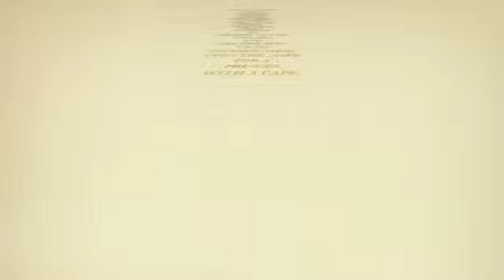Ribbons & Bows Final.m4v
This little "Ribbons & Bows" bed time story was the last play of our day, on the same day we made "The Cardigan Collection" and "Poppy Cock".  We were all a bit weary at the end of the day, so how serendipitous that it happened in the bunk room!  We had never EVER pushed the movie button on a point & shoot camera before, nor made any sort of movie and edited it.  This one was the most complicated one of the three, for me, as I pushed myself to explore animation and sound to the limits of imovie.  What an adventure, and what a sigh to realize, it is here, finished and sharing with the world.  Somehow, the simplicity of our play together is peek into the real live way that we, as artists: Victoria & Richard MacKenzie-Childs, actually work . . . we follow, like children in a tree fort, or  . . . a bunk bed, the story that comes into play, fresh, and wide-eyed, every single day.  Ahoy to the World!